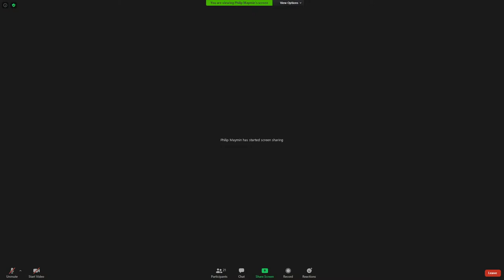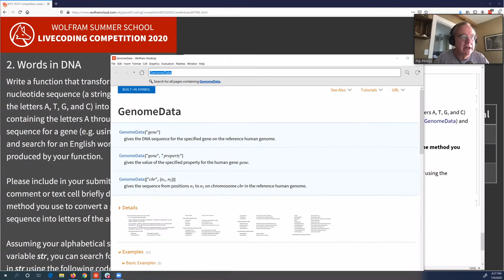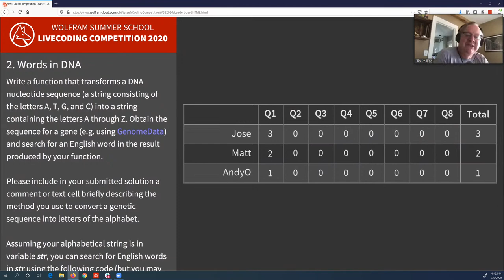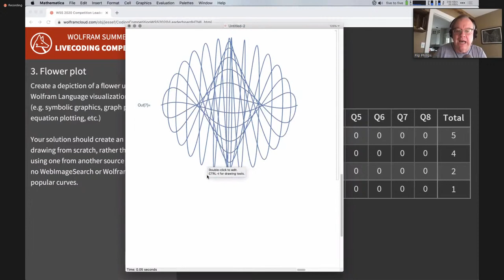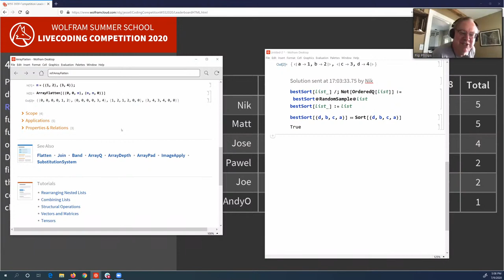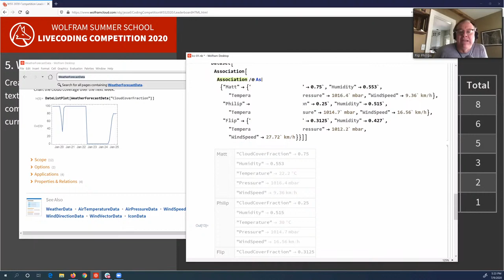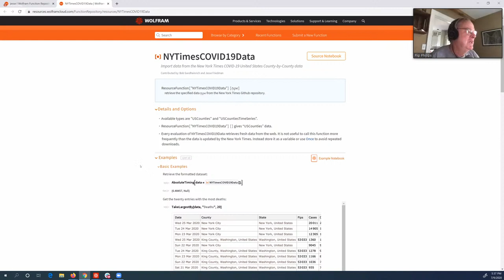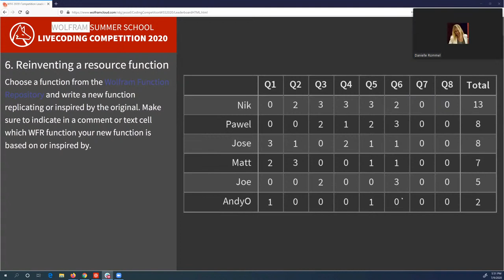Wolfram Summer School LiveCoding Competition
Flip Phillips & Philip Maymin host this year's Wolfram Summer School live competition for summer school students to flex their Wolfram Language skills. Watch live to see who is crowned champion. Begins at 7:43